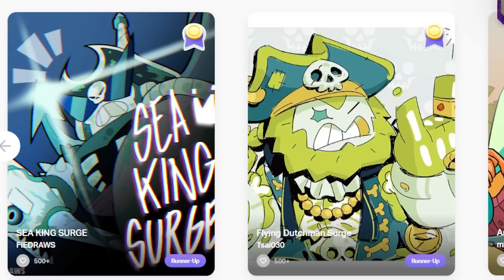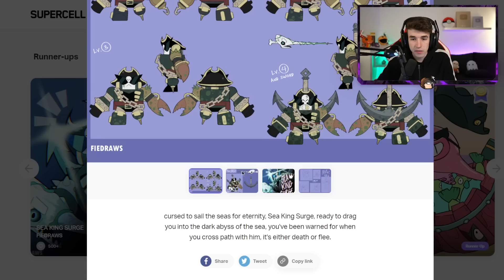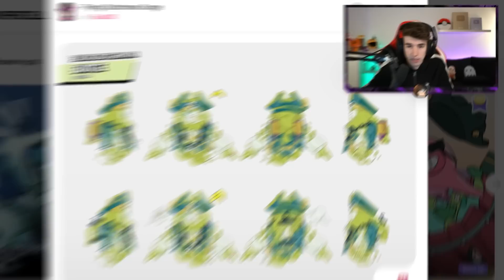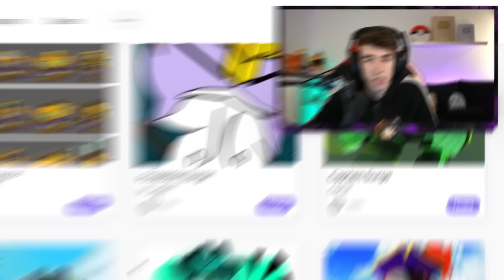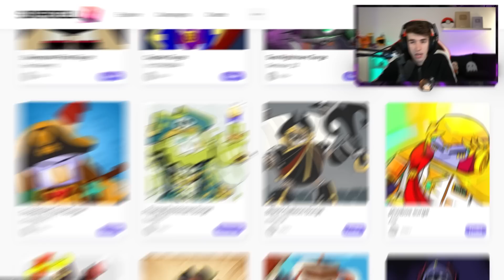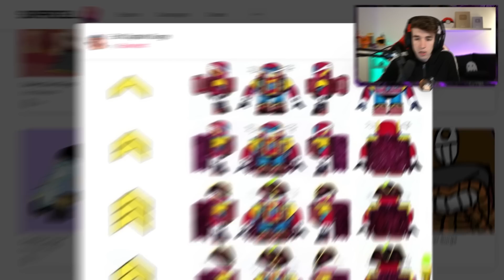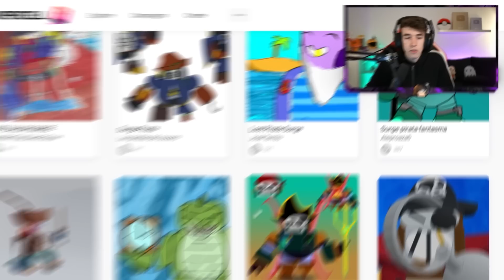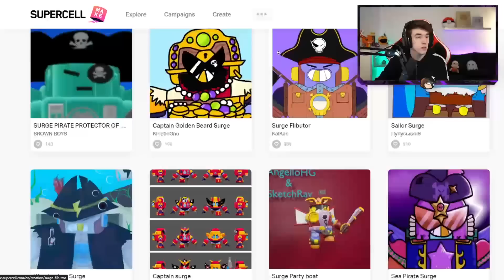ASI ES LA NUEVA SKIN CONFIRMADA PARA SURGE en BRAWL STARS